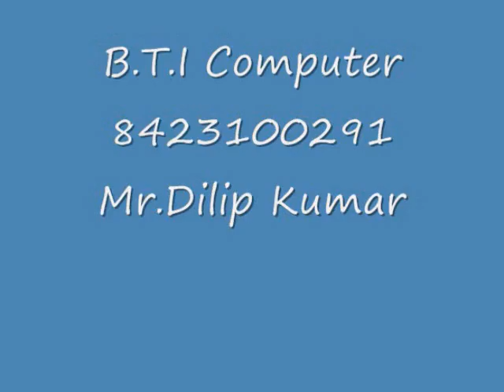BTI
B.T.I Computer Mau
Mr Dilip Kumar